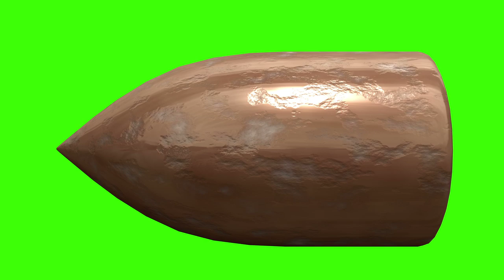HD Greenscreen Flying / Deforming Bullet Stock Footage